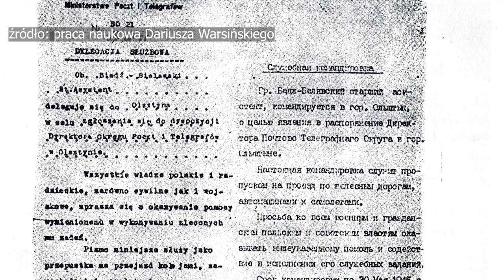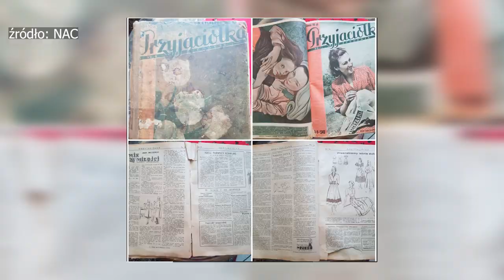Listonosz musiał jechać 30km na rowerze. SPACER Z HISTORIĄ. POCZTA. PIONIERZY "ZIEM ODZYSKANYCH" #5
Wyobraź sobie krajobraz miasteczka na tzw. "ziemiach odzyskanych" tuż po wielkiej wojnie. Niewielu mieszkańców, za to wiele pustych, zniszczonych budynków. Ale ludzie napływają.
Potrzebna jest komunikacja z innymi częściami kraju, trzeba szukać rozproszonych rodzin, nawiązywać łączność ze stolicą, jakoś administrować obszarem. Jako jedna z pierwszych potrzebnych i pomocnych instytucji pojawia się na naszych terenach Poczta i jej wysłannik - listonosz na rowerze. Listonosz przynoszący wiadomości z odbudowującego się świata do najmniejszej wsi.